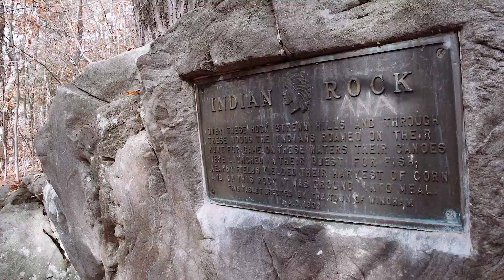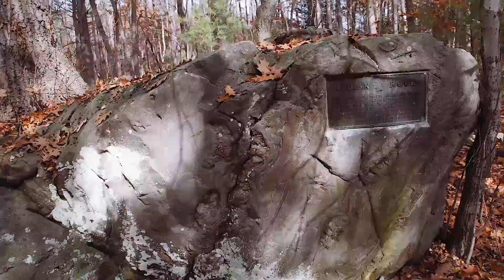Rediscovering Windham New Hampshire's "Indian Rock"